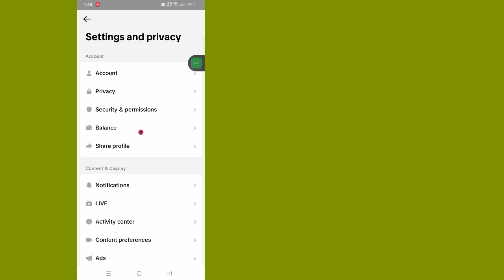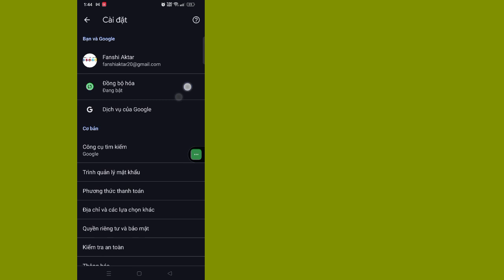Cách xem mật khẩu TikTok của bạn nếu bạn quên nó (2024)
Cách_To_Xem_Tiktok_Mật khẩu